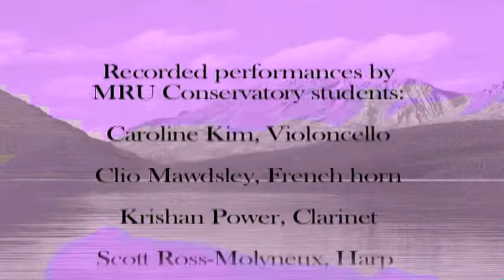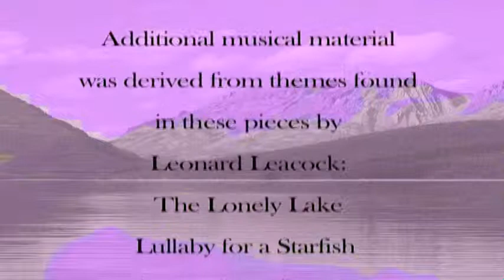Lakeside Leacock Legacy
As part of Mount Royal University's Centennial celebrations, Leonard Leacock's work will speak once more. Calgary-based visual artists Miriam Fabijan and Oli Siska and composers George Fenwick and Laurie Radford collaborated on a multi-media performance piece called Lakeside to pay tribute to Leacock. Lakeside had its debut Wednesday, September 7, 2011.